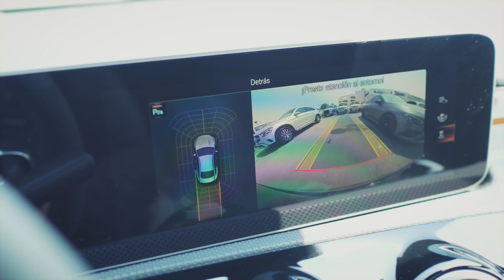Mercedes-Benz CLA 250 Sport Edition 1 Mountain Grey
CarandX Mercedes-Benz CLA 250 Sport Edition 1 Mountain Grey is now available and ready to reship